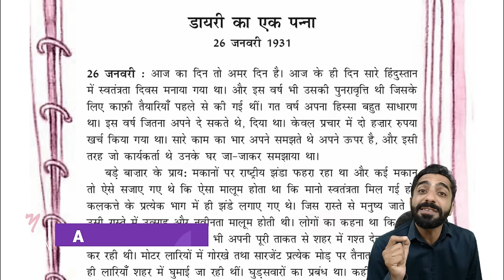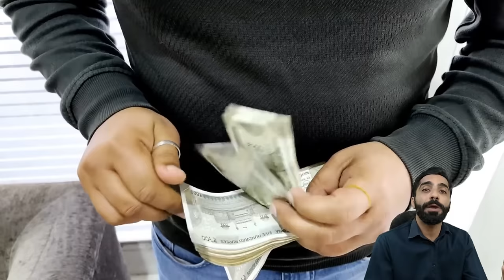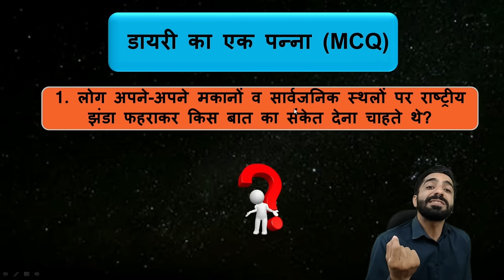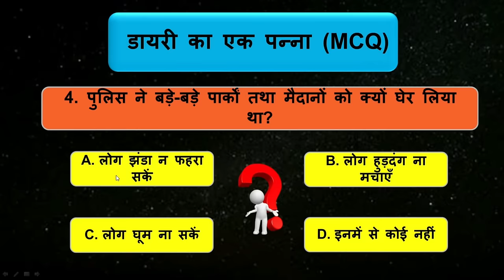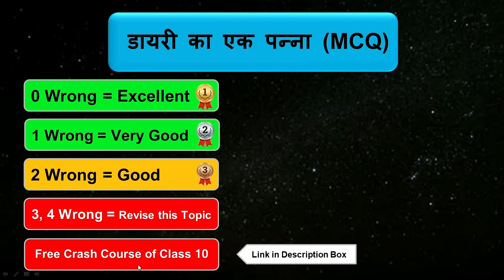Diary ka Ek Panna Summary | Class 10 Hindi Diary ka Ek Panna Summary | डायरी का एक पन्ना Summary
Diary ka Ek Panna Summary | Class 10 Hindi Diary ka Ek Panna Summary | डायरी का एक पन्ना Class 10 Summary

About this Video :
इस वीडियो में 'Diary ka Ek Panna Class 10 Summary' को समझाया है, जो आपके एग्जाम के लिए सहायक होगा। अतः इस वीडियो को अंत तक देखिएगा।